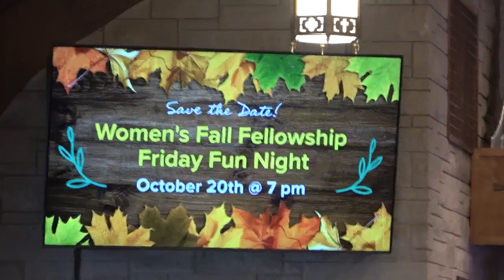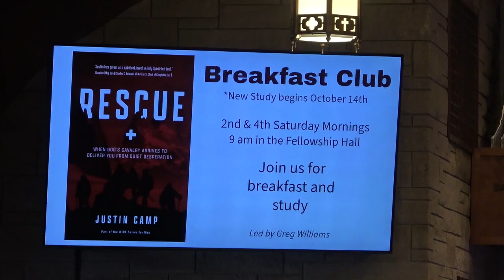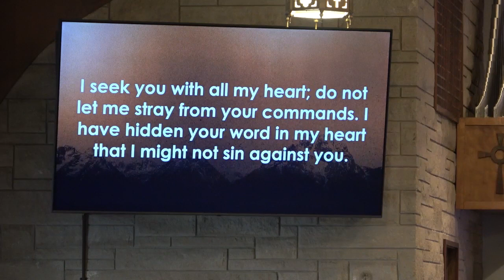Contemporary Service 10/08/23